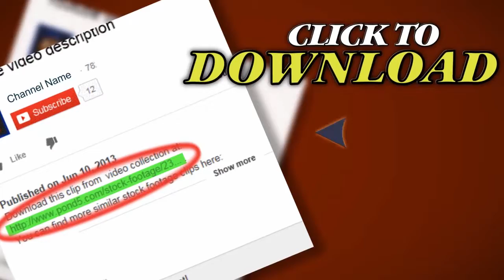Canadian Cemetery, Fort Langley, Canada. Stock Footage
Thank you for visiting our page Canadian Cemetery, Fort Langley, Canada. Stock Footage"